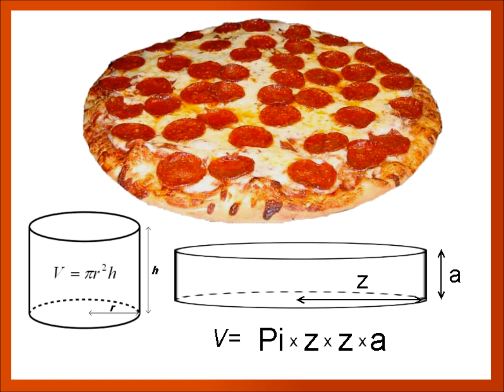Drilling pizza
The slice was not wasted. I ate it.